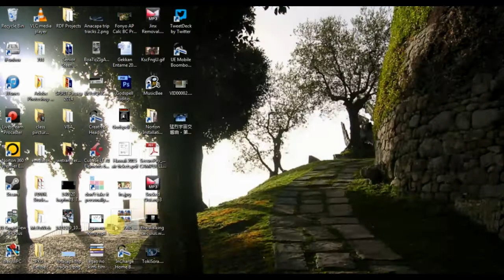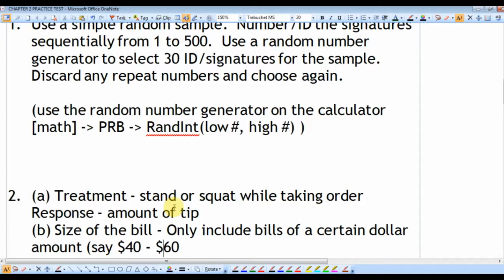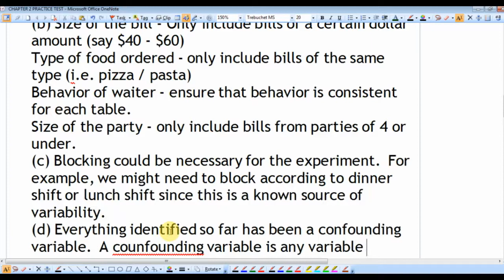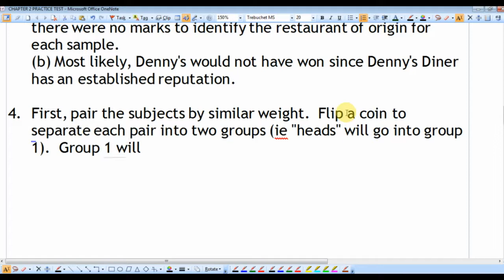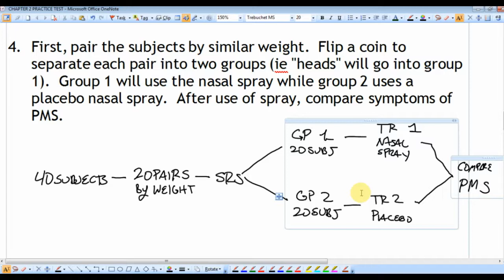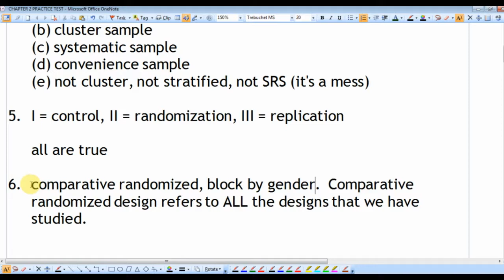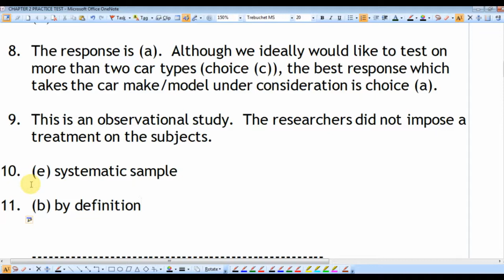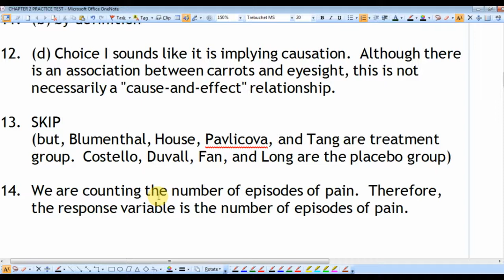stats chapter 2 review part 3 20140908 154010 2320